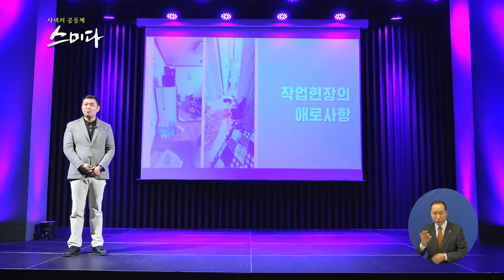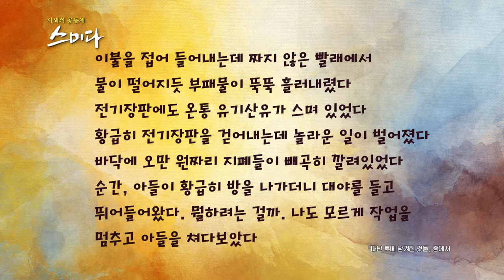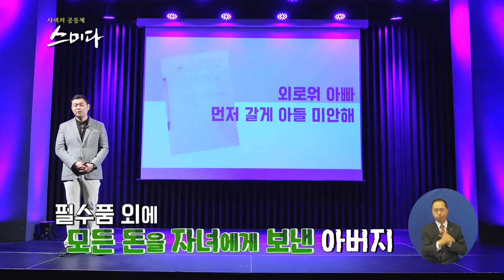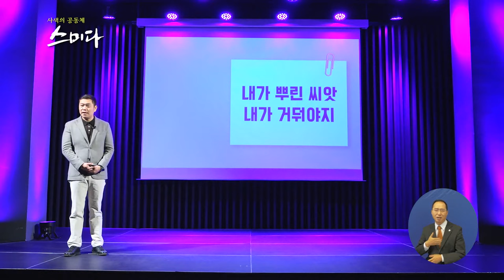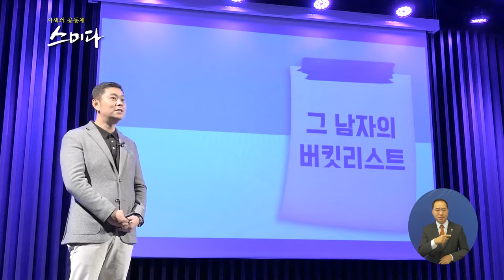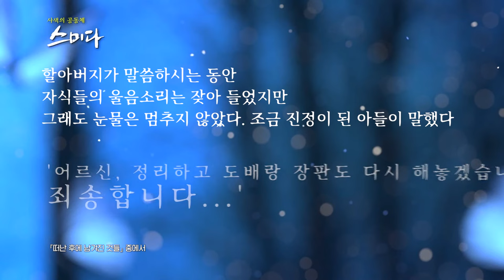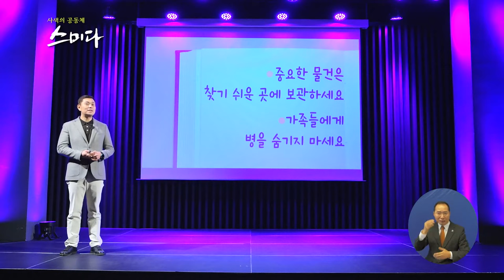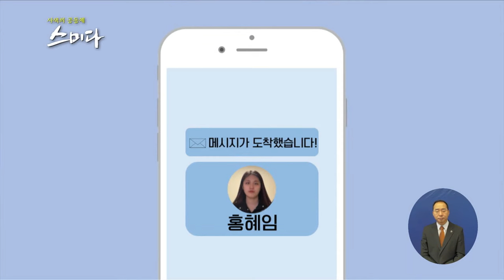사색의 공동체 스미다_ 인생의 마지막을 정리하는 방법은?